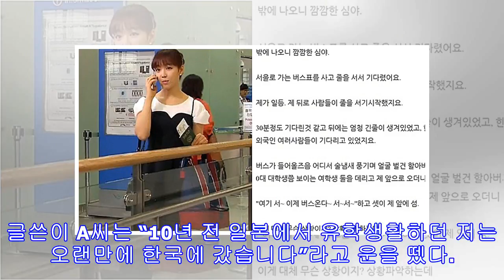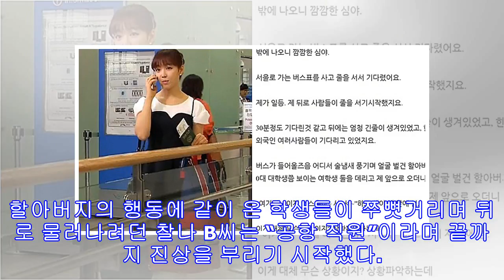‘분노주의’ 새치기한 할아버지 제지했다가 기세다고 욕먹은 썰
출처: MBC ‘왔다 장보리’ 캡처(기사 내용과 무관) 및 오늘의 유머 옳은 말 했더니 기가 세다고??? 최근 한 온라인 커뮤니티에는 ‘새치기한 할아버지 제지했다가 기세다고 욕먹은 썰’ 이라는 제목의 글이 게재됐다. 글쓴이 A씨는 “10년 전 일본에서 유학생활하던 저는 오랜만에 한국에 갔습니다”라고 운을 뗐다. 이어 “밤 비행기였는데 꽉 찬 상태. 인천공항 내려서도 입국심사 건 버스 건 사람이 많아 줄을 한참 서야 했어요. 밖에 나오니 깜깜한 심야”라고 당시 상황을 설명했다. 서울행 버스표를 구매해 기다리던 A씨 뒤로 한국인, 외국인 할 것 없이 서서히 줄을 스기 시작했다. 버스가 들어올 즈음 어디선가 술 냄새를 풍기던 할아버지 B씨가 대학생쯤으로 보이는 여학생 두 명을 데리고 A씨 앞으로 오더니 “여기 서~ 이제 버스 온다. 서~ 서~”하고 새치기를 하기 시작했다. 뻔뻔함에 당혹스러운 A씨는 B씨의 어깨를 치며 “저기요. 몇십 분 줄 서고 있어요. 뒤로 가세요”라고 한소리 했다. ...